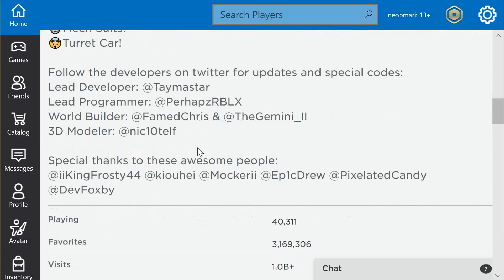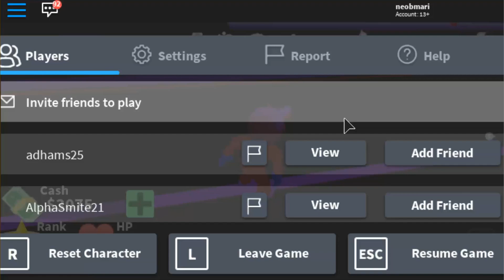Roblox Mad City | NEO’S GAME | NEOTUBE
Hello everyone and welcome back to another Roblox video! Today we gonna play Roblox Mad City.

Thank you so much for all the support recently on the channel and if you have not already, please make sure to subscribe if you can to help out the channel!

Thank you guys for watching and Enjoy.